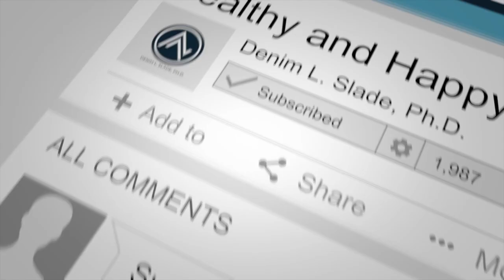The Relationship Reservoir: with special guests, wife, Ellen, and daughter, Rachel Slade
Healthy and Happy podcast, Episode #3